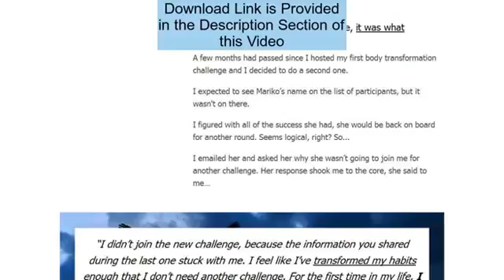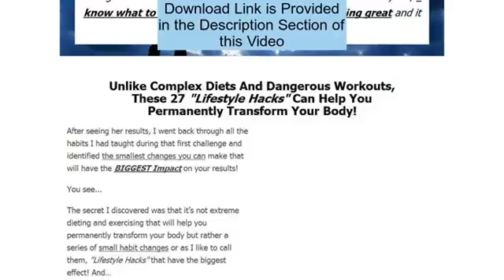The 27 Habits! Monster January Launch Can Help You Permanently Transform Your Body!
Top Personal Trainer Reveals...
27 Quick and Easy "Lifestyle Hacks" You Can Use To Transform Your Body In 2016 WITHOUT Complex Dieting Or Dangerous Workout Routines!

An experienced personal trainer with literally hundreds of in person success stories and right now...

I want to share with you the easiest way to transform your body in 2016!

The best part is...

These 27 "Lifestyle Hacks" DO NOT involve complex dieting, or workouts that leave you walking like a mummy for days after!

NOW…
Before I get to the easiest way to transform you body in 2016...
...let me share with you how I came to discover this secret. You see...

When I first started working with clients I had a hard time getting the results I wanted for them, until... I met Mariko.

She was the winner of my first body transformation challenge and as you can see in the pictures below, her results were fantastic...